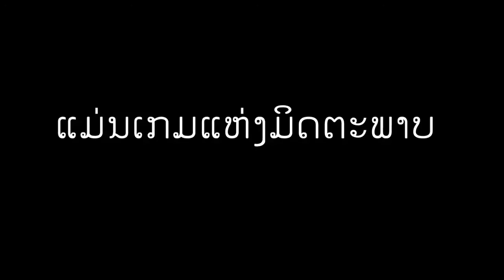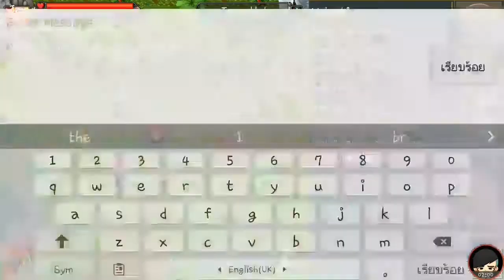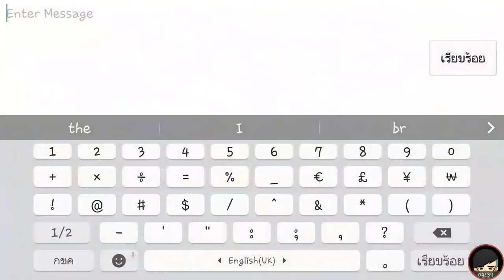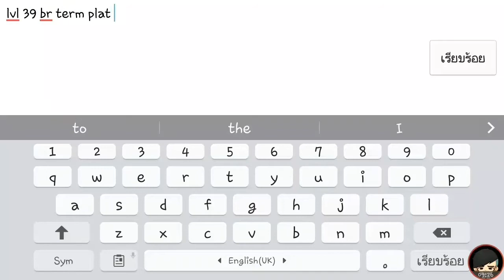TibiaME เลาะหลี้นชื่ๆ บ่อมีหยังดอก